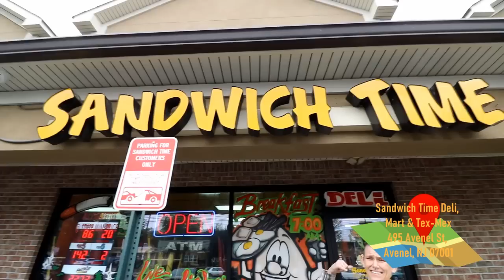SANDWICH TIME PART 2!! HUGE PIZZA BURRITO | MOM VS FOOD | MOLLY SCHUYLER | DAN KENNEDY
Here’s part 2! We went right into the second challenge after my spicy burrito/burger combo!! Yummm
Who’s up for a pizza burrito?!
Obviously we are!
Can’t wait to taste this thing!

mollyschuylereats

molly schuyler

music creds

epidemic sounds